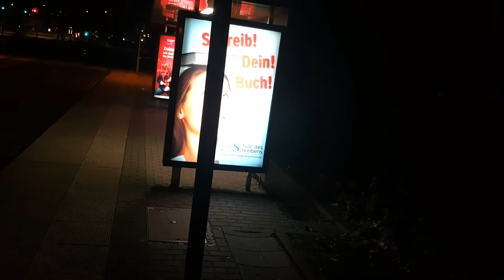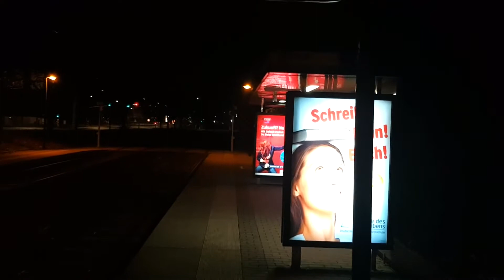Sylvester 2020/21 ( das ganze traurige Video )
Hier ein trauriger Zusammenschnitt des ganzen Abends.